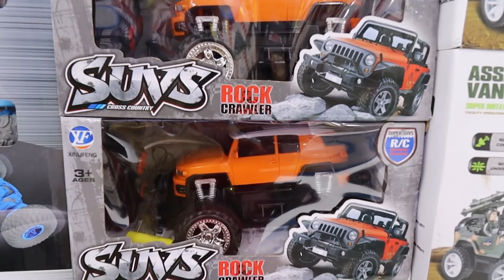Biggest!! MY First Luxury Toy Shopping | Audi Q7 | FJ Cruiser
Velavan Stores